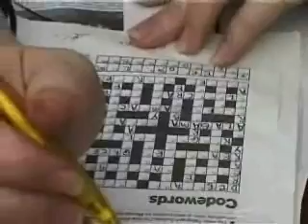Barcelona - Part 2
The second part of our holiday video